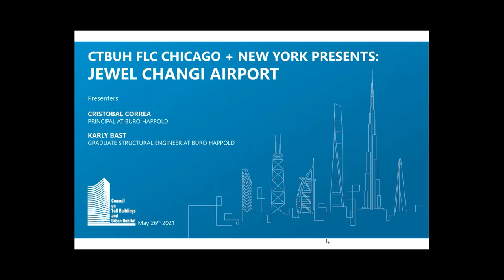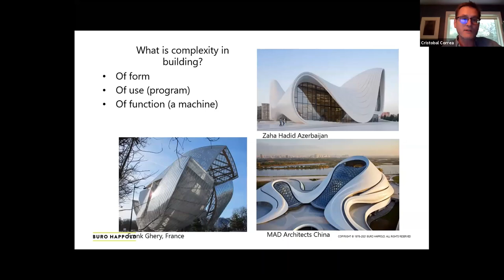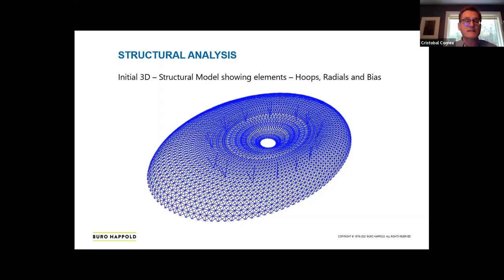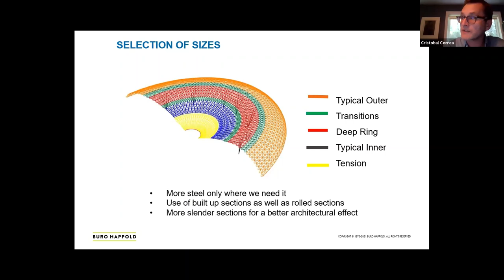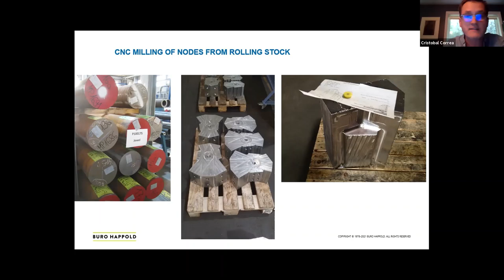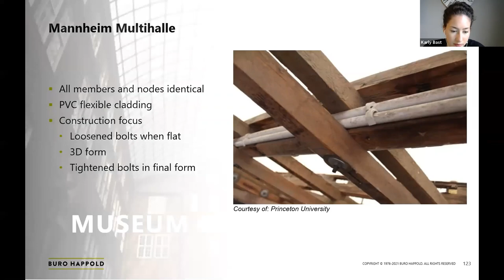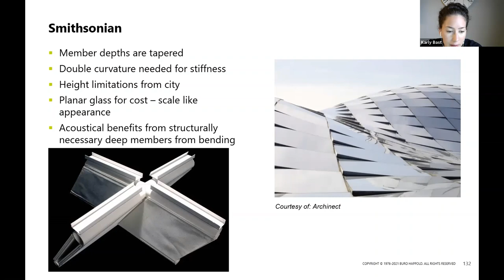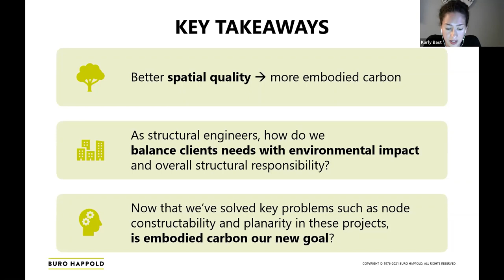CTBUH Chicago + NYC FLC Presents The Jewel Changi Airport Presentation by Buro Happold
The new mixed-use complex at Jewel Changi Airport in Singapore delivers an exceptional experience for the 85 million passengers that pass through it every year. Occupying a site of approximately 1.4 million ft2, this lifestyle destination combines luxury shopping, hotel and dining facilities within a global air travel hub.

Buro Happold worked alongside Safdie Architects to provide structural and façade engineering services to deliver the skin of this iconic structure. The outer shell of the
building posed significant challenges in terms of structural behavior, geometrical complexity and constructability. At the apex of Jewel’s glass roof is an oculus that
showers approximately 130,000 gallons of water down to the center of the building. The massive steel and glass gridshell is one of the largest in the world, spanning nearly

650 feet. The 130 ft ‘rain vortex’ is the world’s tallest indoor waterfall.